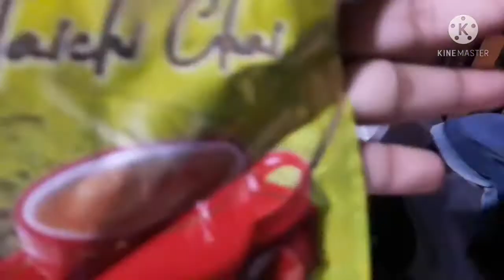aj amar cheleke video korte giye goru tara korlo